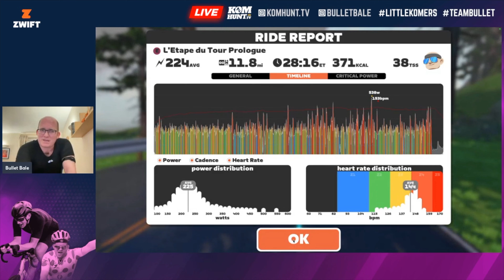L'Etape du Tour Prologue 2024 (Race)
Welcome to Bullet’s version of the L'Etape du Tour Prologue Race 2024.